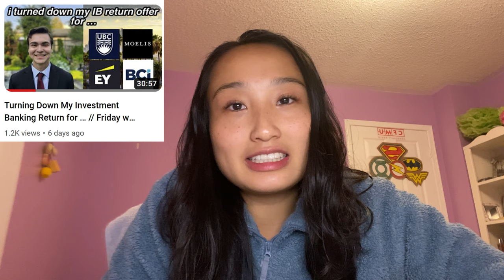Turning Down My Investment Banking Return for … Pt. 2 // Friday w Friends, Ep. 1 w Matthew Farquhar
Hi all,

I hope you enjoyed episode 1 of this new Friday with Friends series!

Special thanks to Matthew for being my first guest.

Let me know who/what topics you want to be covered next.

@itswynetteyt on TIKTOK for daily content!
@nettesnom on IG for food reviews!

Wynette